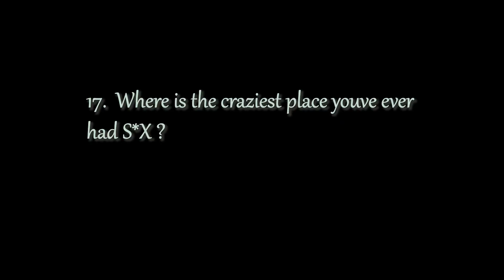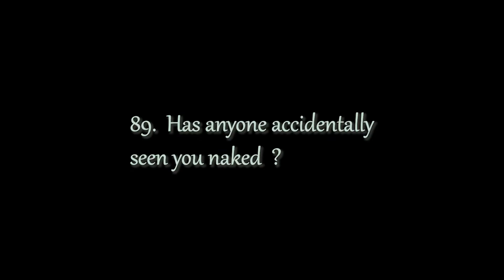I LAST ONE HOUR IN B…. | GET WEIRD EP. 1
GET WEIRD is a game show where guest on the show picks a certain number and act or answer whatever it asked to do.